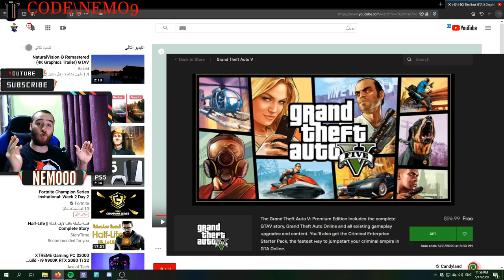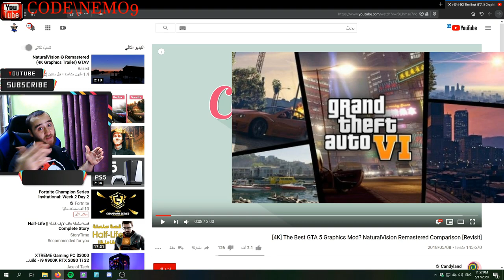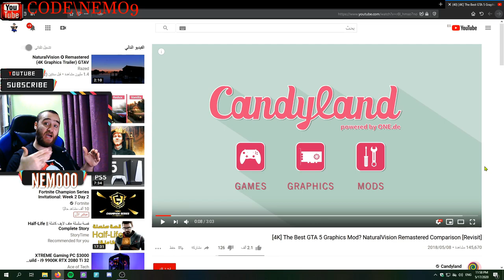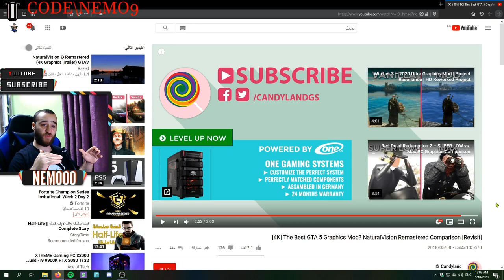GTA | مستقبل لعبة GTA 6 وعالم الالعاب | مود 4K جديد للGTA5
Candyland

علامات لا تهمك:
gta vi
gta v song
gta v free epic games
gta v glitch
gta vc
gta v paint jobs
gta v money glitch
gta v premium edition
gta v music
gta v ياسين
gta v ياسين 2020
gta v ياسين 2019
gta v يوم القيامة
gta v يوميات واحد عراقي
تختيم gta v ياس بليس
مود الشرطة gta v ياسين
مهمات gta v ياسين
d gta v
gta v وادي الذئاب
gta v واي فاي
gta v حياة واقعية
gta v حياة واقعية اون لاين
gta v حياة واقعية اون لاين ps4
gta v حياة واقعية ps4
gta v تسفيل وتطبيل
gta v هجولة
gta v هكر
gta v هجولة وتفحيط
gta v هروب من الشرطة
estubegaming gta v هروب اضطراري
هكر gta v اون لاين
هكر gta v اونلاين ps4
وزنية هجولة gta v
gta v نهاية العالم
gta v نسخة تجريبية
gta v نظارة الواقع الافتراضي
gta v نايت كلوب
gta v نسخ
ايسي يوتيوب gta v نهاية الغشاش
estubegaming gta v نهاية الظالم
نينتندو سويتش gta v
gta v مود الشرطة
gta v مود
gta v مهمات
gta v مراجعة
gta v مهمة الغواصة
gta v مود الحياة الواقعية
gta v مودات
gta v مهمة السفينة
gta v لعبة
gta v للمبتدئين
gta v ليبيا
gta v للاطفال
gta v لعب اون لاين
gta v لعبة اون لاين
gta v ليبيا المتقربع
gta v لا تعمل
افضل اعدادات ل gta v
كلمات سر ل gta v
كلمات سر ل gta vice city
سر السباحة ل gta vice city
جرافيك gta v ل gta sa
مود gta v ل gta sa
gta v كلمات سر
gta v كلمات سر pc
gta v كراك
gta v كل المهمات
gta v كلمات سر سيارات
gta v كلمات سر ps3
gta v كلمات سر ps4
gta v كيف اسرق بنك
gta v قلتش
gta v قلتش فلوس
gta v قراند 5
gta v قلتش الغواصة
gta v قلتش نسخ
gta v قلتشات
gta v قلتش لفل
gta v قراند
gta v فلوس
gta v فلسطين,
gta v فيلم الرجل الفقير
gta v في لعبة roblox
gta v في الفضاء
gta v فرانكلين
gta v فيلم
gta v فن
ملفات غامضة gta v
gta v اماكن غريبة
gta v اشياء غريبة
غرائب gta v
اغنية gta v
اسرار غريبة gta v
gta v على ps4
gta v على بلاي ستيشن 4
gta v على بلاي ستيشن 2
gta v على الالة الحاسبة
gta v على بلاي ستيشن 3
gta v علي المرجاني
gta v على البلايستيشن 4
gta v على نينتندو سويتش
gta v طور الحياة الواقعية
gta v طائرة حربية
gta v طائرة
gta v طريق الموت
estubegaming gta v طائرة
كلمات سر gta v طائرة حربية
اكواد gta v طائرة
طريقة دخول gta v online
gta v ضحك
gta v ضد الواقع
gta v ضد gta iv
ضبط اعدادات gta v للاجهزة الضعيفة
ضبط اعدادات gta v
ضبط جرافيك gta v
ضي gta v
ضبط اعدادات gta v xbox 360
gta v صيفو
صلم gta v
صالح اوبلز gta v
محمد صلاح gta v
صنع مود gta v
موعد صدور gta v للاندرويد
سولوم gta v
صبري gta v
gta v شاص
gta v شرح
gta v شراء
gta v شركة
gta v شبح
gta v شرطة
gta v شراء سيارات
gta v شراء منزل
a gta v
gta v سيد
gta v سوني 4
gta v سرقة بنك
gta v سيرفر
gta v ستيم
gta v سوني 3
gta v سوني 4 اون لاين
gta v سيارات سعودية
gta v زومبي
gta v زيادة المال
gta v زیرنویس فارسی
كلمة سر gta v زيادة المال
estubegaming gta v زلزال الغدر
gta v مود زومبي
زواج gta v
فيلم زومبي gta v
. gta v
gta v رامز
gta v رموز
gta v رامي
gta v رمضان
gta v رعب
gta v راب
gta v رام 4
gta v رموز ps4
v gta v
gta v داعش
gta v ديدا
gta v دوبله فارسی
estubegaming gta v دبابة
كلمة سر gta v دبابة
دكتور ميشو gta v
دابەزاندنی یاری gta v
ديدا gta v
gta v خمس نجوم
gta v ختم
gta v خفيفة
gta v خريطة
ختم لعبة gta v
خدع gta v
ختم مراحل gta v
ابو خليل gta v
gta v حل مشكلة
gta v حوادث
gta v حقائق
gta v حل مشكلة اختفاء المهمات
gta v جرافيك
gta v جميع مهمات
gta v جيتات
gta v 4k 60fps
iphone 4 gta vice city
بلايستيشن 4 gta v
رموز بلايستيشن 4 gta v
sims 4 gta v